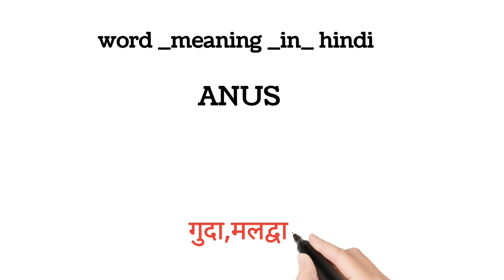Anus meaning in Hindi || anus ka matlab kya hota hai